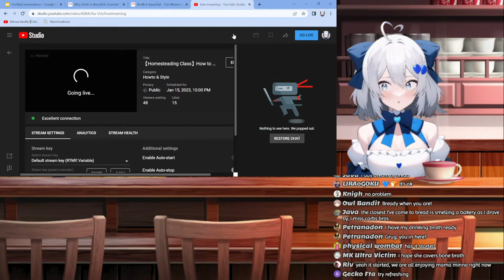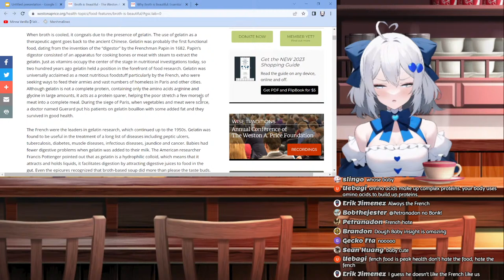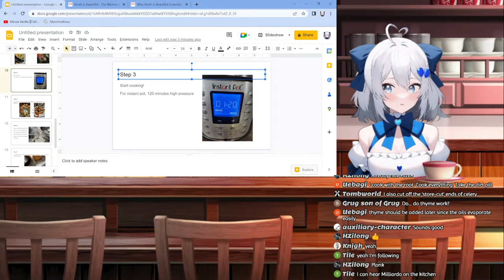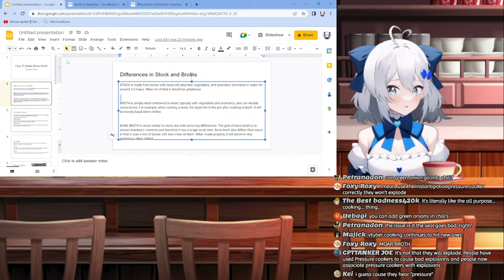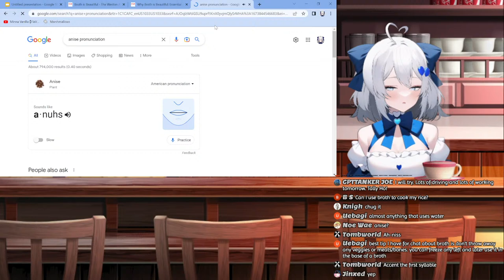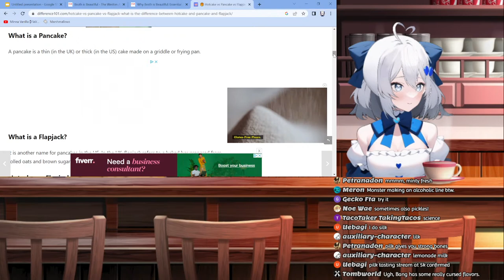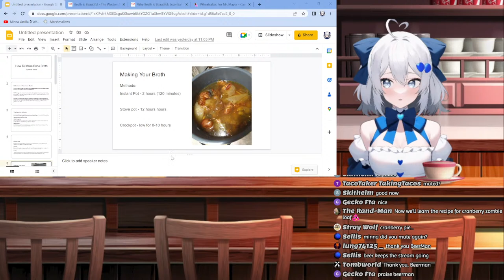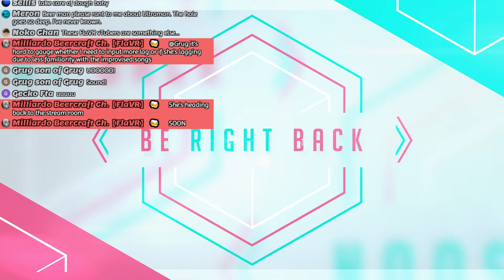【Homesteading Class】How to Make Nutritious Delicious Broths【FlaVR】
Like and sub for fresh baked content!

💙Viewer Guidelines💙
1.Be respectful to other viewers, including myself. Don't spam or troll.
2.Do not respond to the spam or trolling. Just block, report, ignore.
3.Do not reveal personal information about anyone, including yourself.
4.Please don't talk about other streamers unless I bring them up. Likewise, do not bring me up in other streamers' chats unless permitted.
5.No backseating unless I ask for help.

Model by @RomaniaChan based on a design by @pipkinpippa. Give them a follow on YouTube and Twitter!